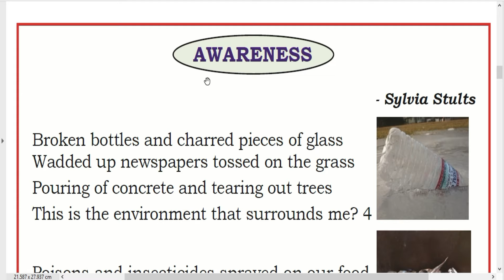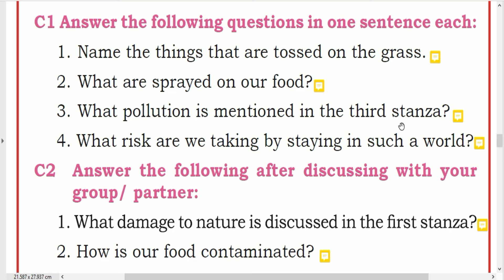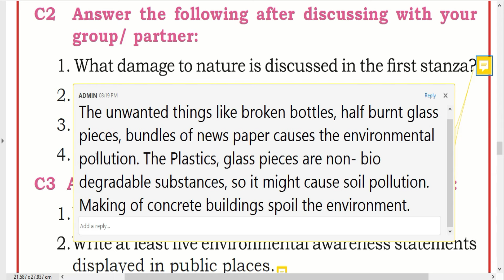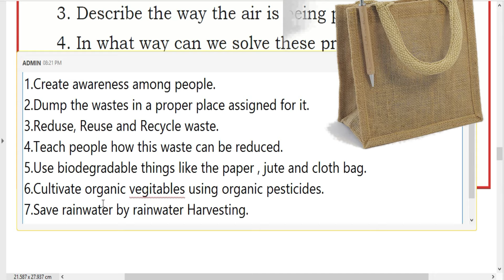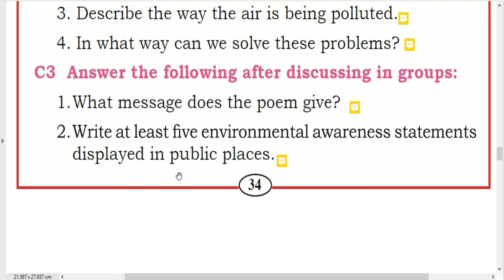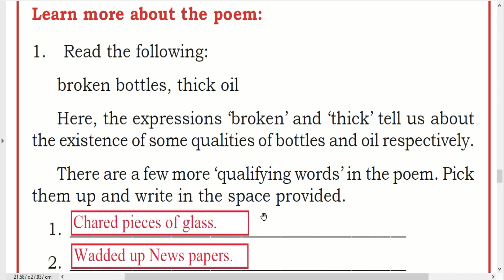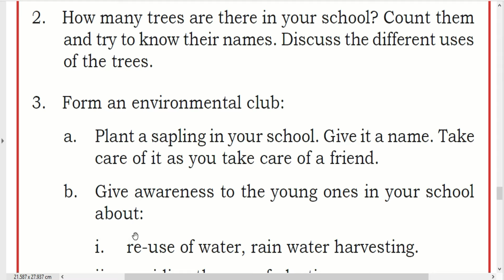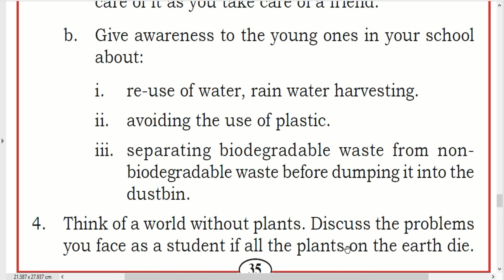Awareness Question and Answer | 7th poem 2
In this video Explaining the activity Question and answer etc...